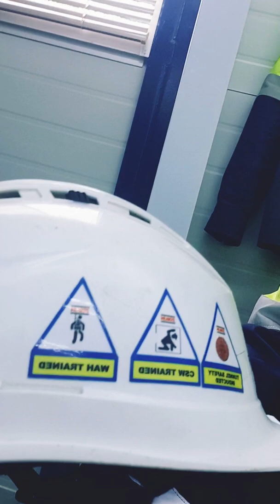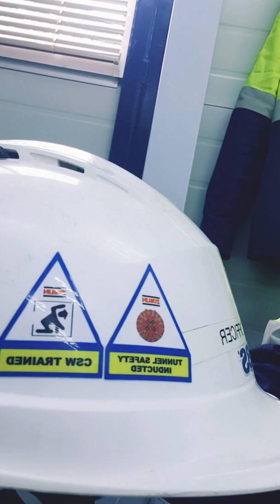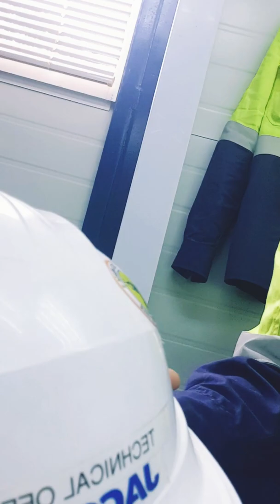CIVIL ENGINEER | FILIPINO | WHY SO UNIQUE | ADVANTAGES OF CIVIL ENGINEER WORKING IN SINGAPORE | OFW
Bakit nga ba special ang isang CIVIL Engineer working sa Singapore anong meron??? Bakit pati HELMET special???  Please watch for you to know why. Thank God for the opportunity given me to work abroad and now specializing tunneling works. Without God I am nothing, I never imagine that I can be an Engineer, it was destiny and God's will, now having a good experience in the field, supervising and managing mega projects. To God be the Glory and Highest honor.